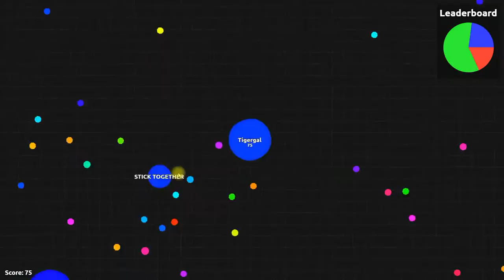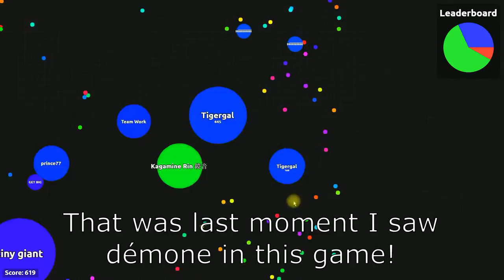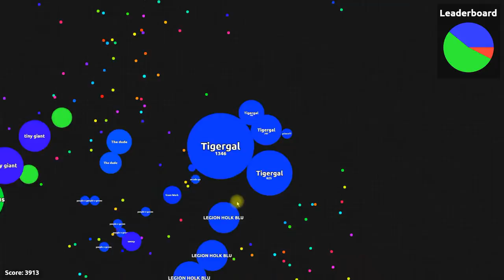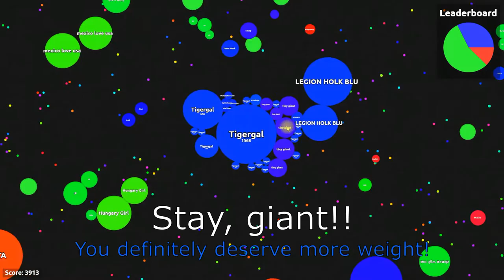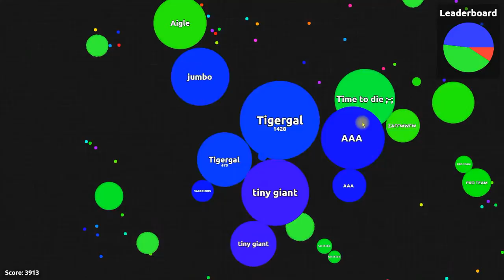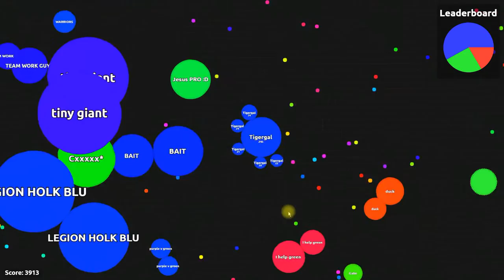Agar.io Teams Mode: Almost a Turnaround with a Random Team (~70% domination)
In Agar.io Teams mode, being in a tiny team with selfless teammates in much more entertaining regardless the outcome of the game! A big thank you to all Team Mode players who helped me to be a better teamie! Hard to list them one by one, there's just too many! 💖

0:11 - Into the Wormhole (Sting) by Jingle Punks
0:22 - Awaiting Return - Atlantean Twilight by Kevin MacLeod
2:06 - Galactic Damages by Jingle Punks
3:09 - Four Dash by Matt Harris
4:39 - Heroic Age by Kevin MacLeod
6:08 - Starbound by Itro x Valcos [NCS release]